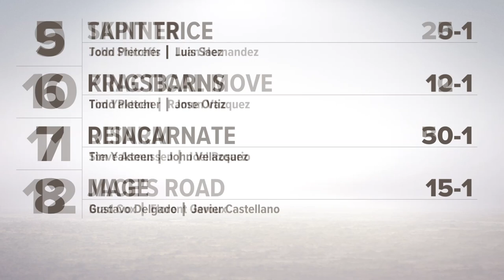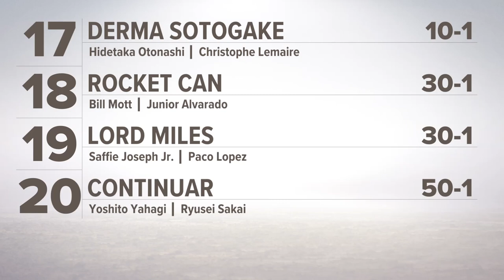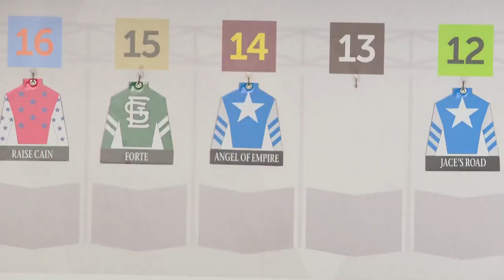Post positions set ahead of Kentucky Derby 149; What to know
The starting positions were selected through the traditional pill pull draw.